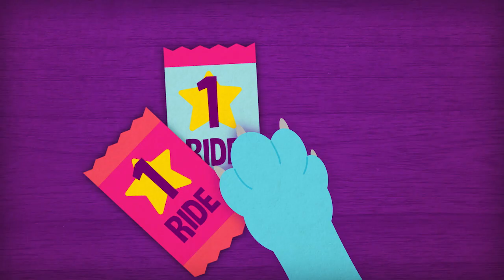SMIGGLE WEBVENTURES - S1 EP1 - THE HOPPIEST HOLIDAY EVER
Welcome to Smiggle Webisodes! You're getting a sneak peek at our newest & cutest collection: YAY FOR HOLIDAYS!
Meet Bonny the Bunny.. what adventures do you think she'll get up to on her holiday?

AUS, NZ, HK, MY, SG - hang tight, the collection is on its way!! YAY!